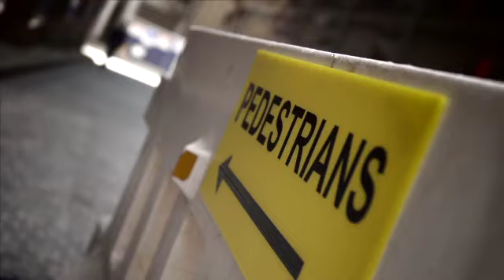RM Williams Documentary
The man who became a brand...chose to be a man again...and created a legend.

Promo for a documentary on the life of Australian icon RM Williams, mirroring the growth of the Australian outback and the evolution of what it means to be a bushman.

Director/Editor: Clara Chong
Producer/Cinematographer: Ben Allan ACS
Production Company: The Film Bakery